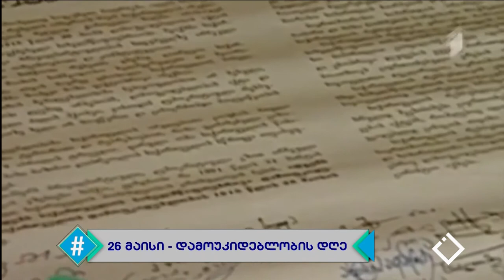ჰეშთეგი / Hashtag - ირაკლი ირემაძე / 26 მაისი - დამოუკიდებლობის დღე, მითები და რეალობა